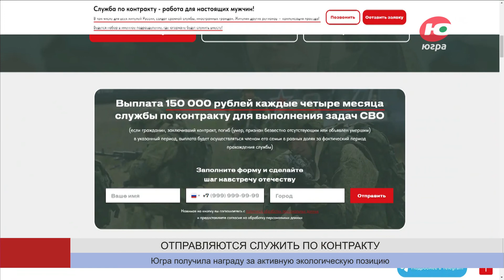Югорчане рассказали, почему выбирают военную службу по контракту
Военнослужащий - звучит гордо. Югорчане со всего округа приезжают в Ханты-Мансийск, чтобы подписать контракт с Министерством обороны России.